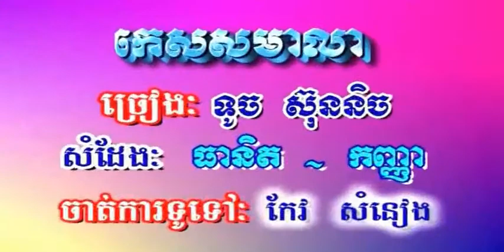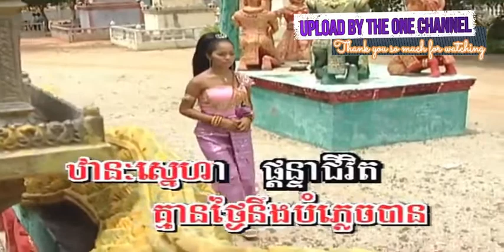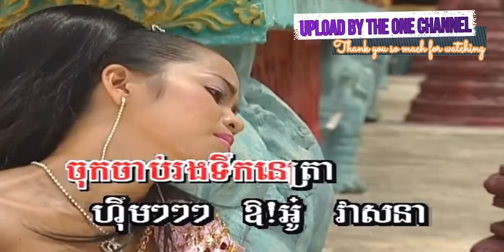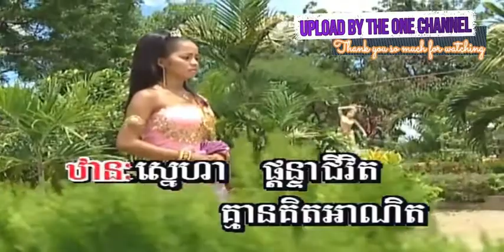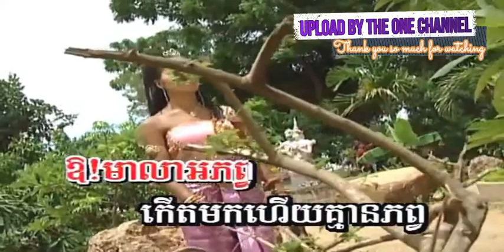អាសូរកេសរមាលា ច្រៀងដោយ ទូច ស៊ុននិច​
កេសសមាលា ច្រៀងដោយ ទូច ស៊ុននិច​ KANG PICH DVD VOL20 អ្នកស្រី រស់ សេរីសុទ្ឋា  I គម្រប អាសូរកេសរមាលា ជាចម្រៀងដកស្រង់ចេញពីខ្សែរភាពយន្ត ចៅស្រទបចេកដែលនិពន្ធបទភ្លេងនិង ទំនុកច្រៀងដោយ កវីសម្តីគ្រប់រស់ជាតិ វ៉ោយ ហូរ សម្រួលតន្ត្រីដោយ ហាស់ សាឡន។

ខ្ញុំស្រលាញ់ស្រីតូច ច្រៀងដោយ គង់ ឌី​ណា KANG PICH DVD VOL17 លោក ស៊ិន​​ ស៊ីសាមុត I គម្រប

ក្របី​ងើប​មុន​ម្ចាស់ ច្រៀងដោយ លោក ផៃ ផុងរ៉ាក់ KANG PICH DVD VOL20 ខ្មែរសុរិន្